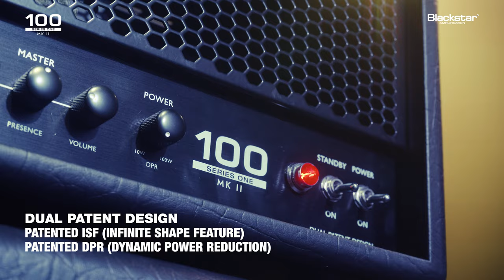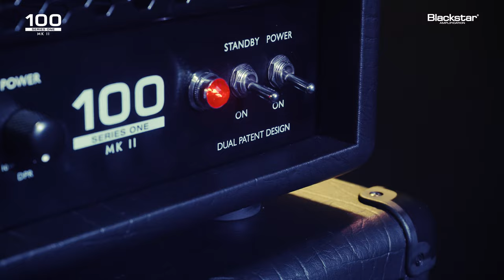Introducing the Series One MK II | Blackstar Amps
Introducing the Series One MK II - the next generation of our flagship amp, designed for modern high gain players.

After almost two decades of amp innovation and over 30 circuit and voicing mods, we've perfected this powerhouse of an amp that put Blackstar on the map.

This track was written and recorded through the Series One MK II by @KieranJohnston4 at Owl Shed Studios in Edinburgh and filmed at Gorilla, Manchester.

Drums tracked by Andrew Scott.